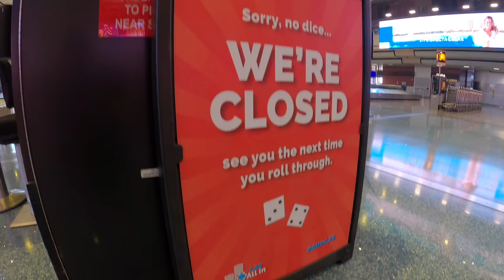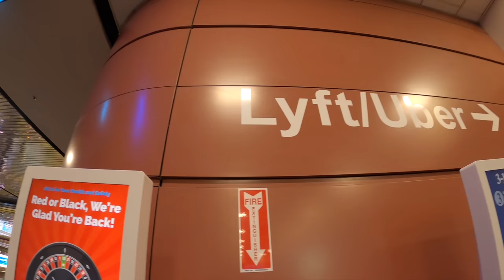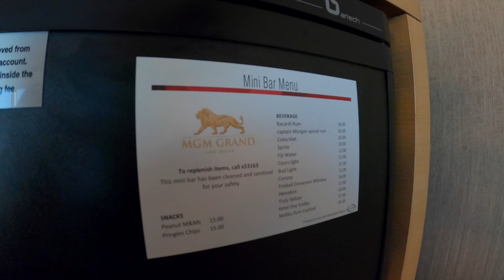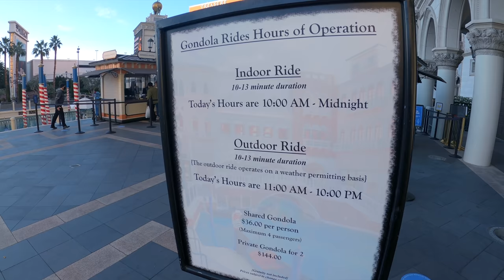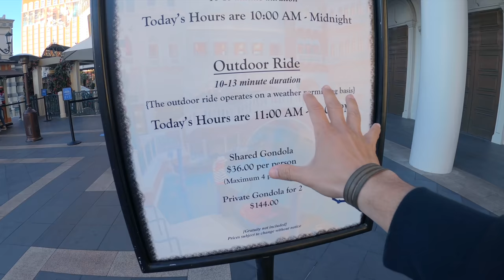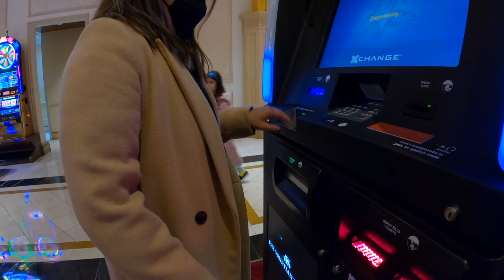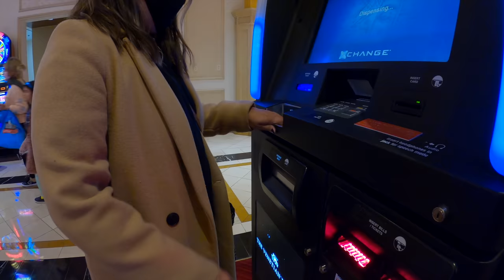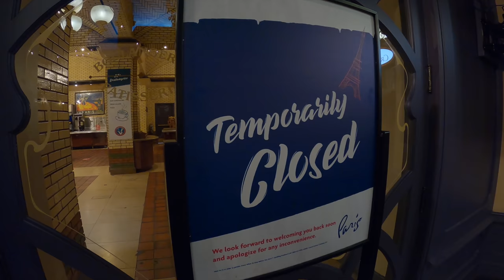¿Cuánto CUESTA IR a LAS VEGAS? ✈️( GUÍA COMPLETA de VIAJE )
¿Cuánto cuesta ir a Las Vegas? ¿Qué hacer en Las Vegas gratis?
En este video les contamos como es viajar a las vegas en pandemia
( Este es el primer video de una serie de 3 que grabamos en Las Vegas )

Si quieren hacer los mejores TOURS personalizados en LAS VEGAS contáctense con nuestros amigos de @exploralasvegas ⬇️

La manera más fácil y segura de tener INTERNET en tu próximo viaje a Estados Unidos es utilizando las eSIM de HOLAFLY. Es de manera electrónica y la puedes adquirir desde la comodidad de tu hogar antes de viajar. La usamos siempre en nuestros viajes y es excelente!

SÍGUENOS!! 🙋🏻‍♂️💁🏻‍♀️

NUESTRO  EQUIPO  ⬇️

¿Qué llevamos en la mochila? Descubre nuestro equipo :
CAMARA PRINCIPAL
CAMARA DE APOYO
CAMARA FOTOGRÁFICA